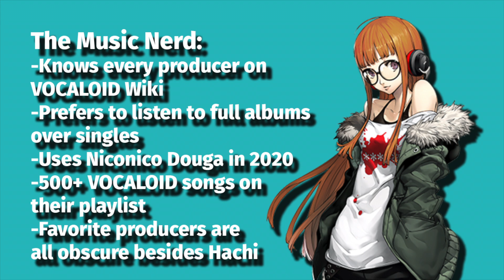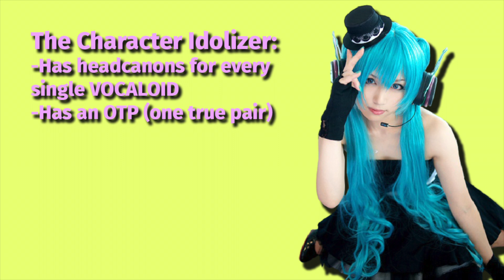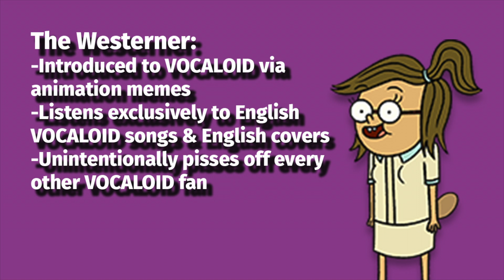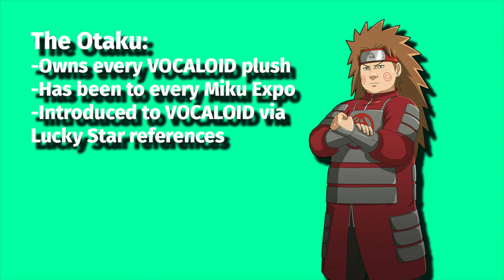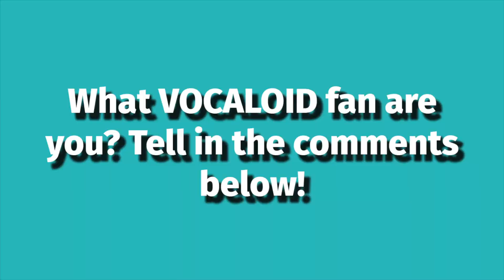7 Types of VOCALOID Fans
this took me too long to make, and some of the editing is crappy anyways because iMovie said no ;-;

like this video because. i just... suffered making this. it was fun at first, but... then it became 4 AM, and... then iMovie said "Bye to some of your editing!" i'm so exhausted. so, please like the video or otherwise you support me ruining my sleep schedule more, thus supporting my mental state get worse! (for legal reasons that's a joke--)

not a single person is going to read this, so i could say anything here right about now. not going to, but i figured i should point out (to myself, since no one else will read this, no matter how much i hope someone does) that i do have that ability in my possession. uhh anyway tuwudles!!